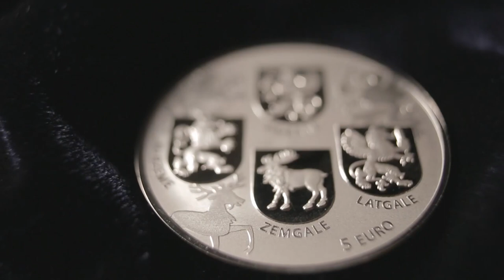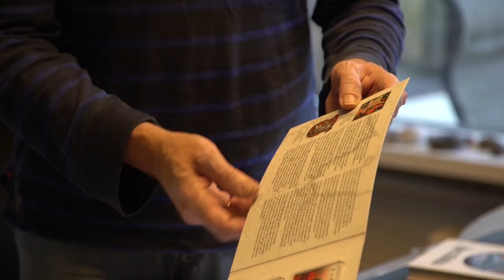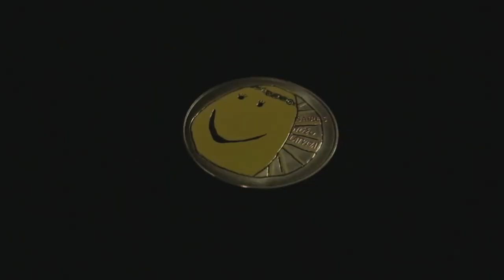Par "Latvijas gada monētu 2018" atzīta Medus monēta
2019. gada 26. aprīlī Latvijas Bankas zināšanu centrā "Naudas pasaule" tika paziņoti tradicionālās aptaujas "Latvijas gada monēta 2018" rezultāti.

No kopumā sešām pērn tapušajām kolekcijas monētām par “Latvijas gada monētu 2018” atzīta Medus monēta, mākslinieks – Artūrs Analts.

Sabiedrības aptaujā, kas noritēja portālā "Delfi.lv", saņemts vairāk nekā 9000 balsojumu, no tiem vairāk nekā 2700 nododot par Medus monētu.

Par 2018. gada mākslinieciskāko monētu Latvijas Nacionālā mākslas muzeja ekspertu komisija atzina Medus monētu, papildus izceļot arī Ģerboņu monētu un monētu "Kuršu ķoniņi". Savukārt Latvijas bibliotēku atzinību saņēma Ģerboņu monēta.